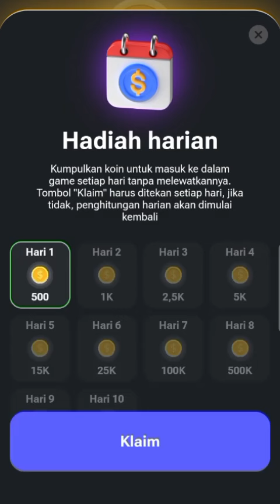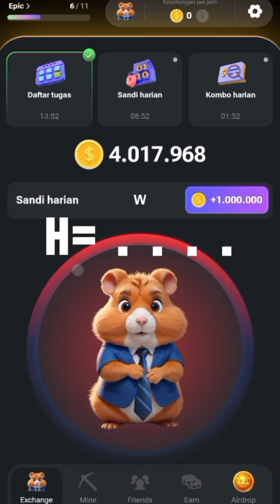UPDATE HAMSTER COMBAT 11 JULI 2024